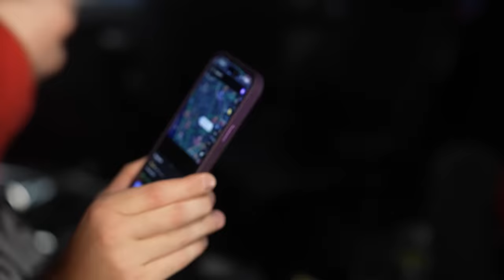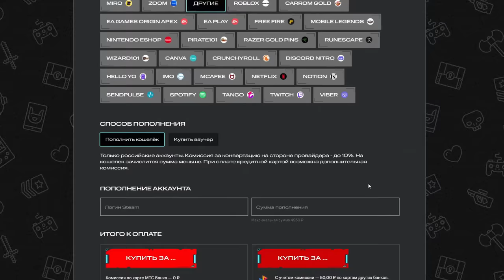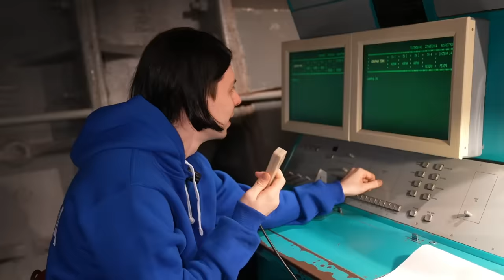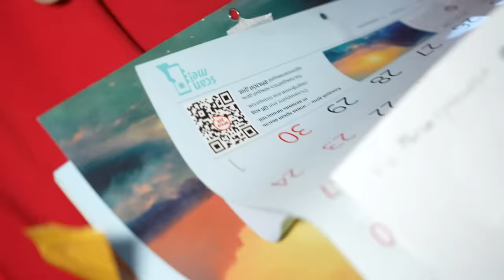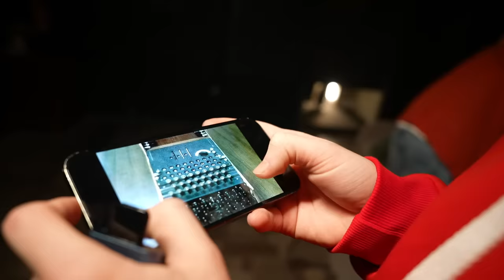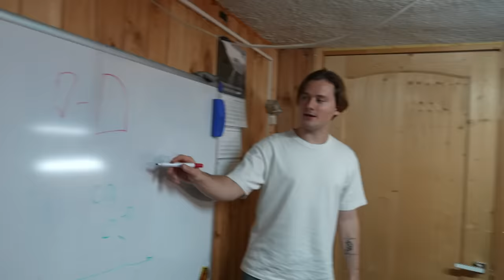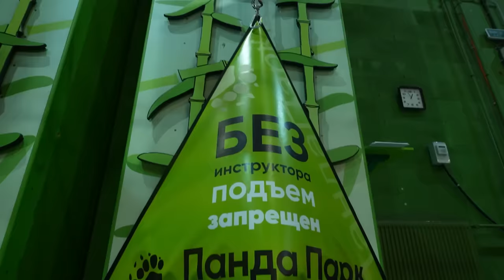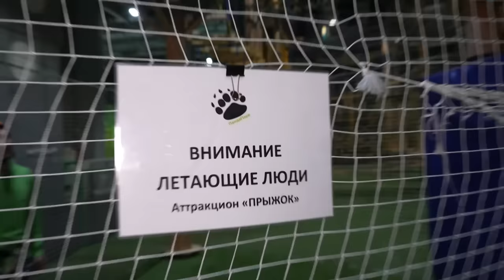Кто Быстрее Пройдёт Все Задания - Получит 200.000 (Кореш, Горилла, ФрамеТаймер, Кокошка)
🎮 Пополняйте счет более 30 зарубежных игровых и стриминговых сервисов с помощью МТС Оплаты

🥤 Покупайте COOLCOLA, FANCY или STREET в «Пятерочке» и участвуйте в розыгрыше автомобилей и других классных призов
Включи праздник с CoolCola!

Получите Яндекс Плюс бесплатно до конца года. Предложение действительно только для новых пользователей.
В этом видео я для своих друзей подготовил много загадок и испытаний, по прохождению которых они получат цифры, образующие координаты, кто полностью соберёт их и разгадает все загадки, та команда получит адрес локации, где закопан сундук с деньгами, а именно 200.000 рублей

Реклама. ПАО "МТС", ИНН 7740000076, erid: 2SDnjf2c7uS
Реклама. АО МПБК "Очаково", ИНН 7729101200
erid: 2SDnjd2XZ28
Реклама. «ООО КИНОПОИСК». ИНН 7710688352. erid: 2VtzqvE2GBZ